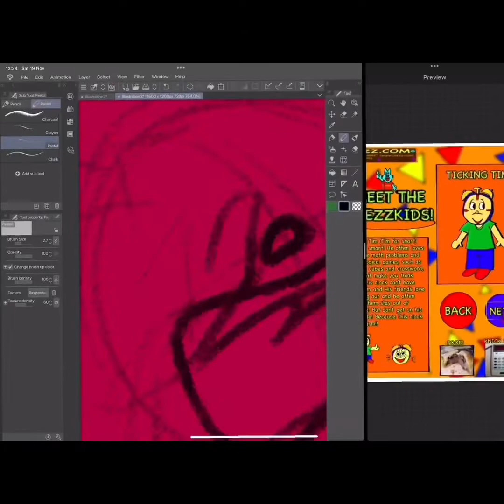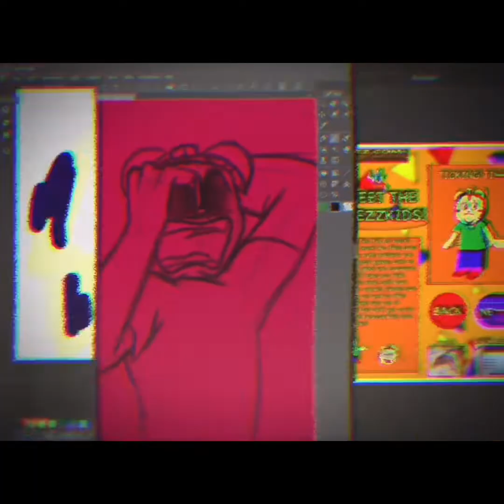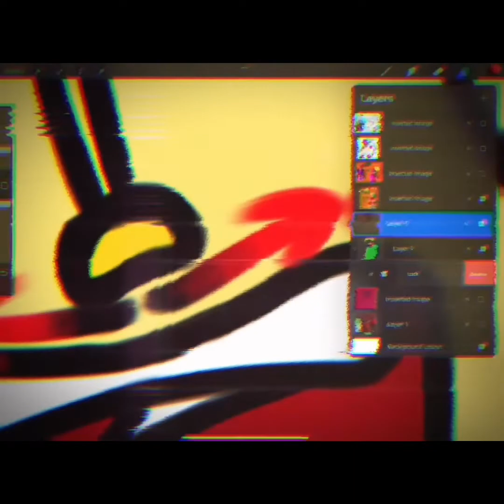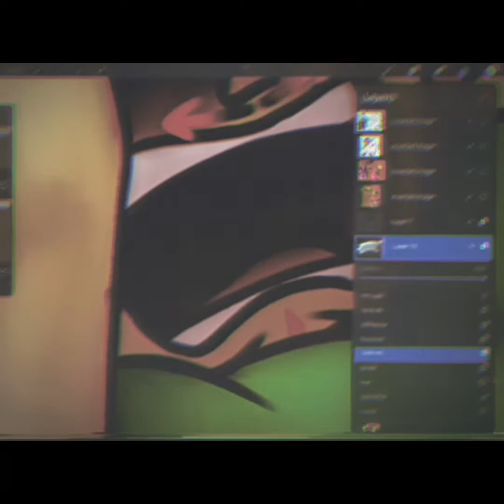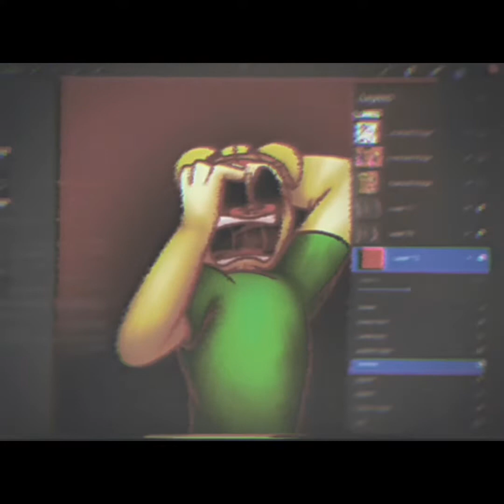HAAAAAH! (Chezzkids speedpaint)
I made myself a new intro yay :)